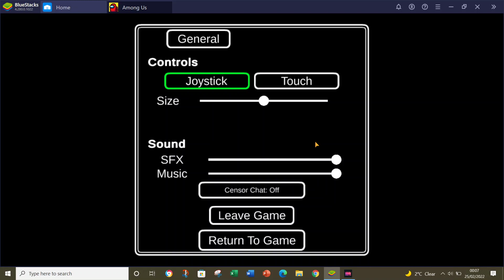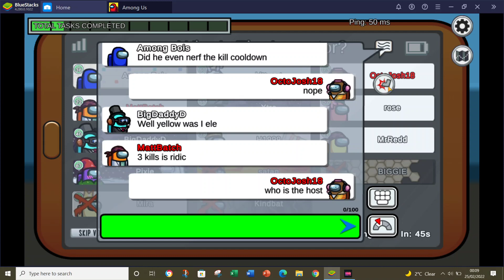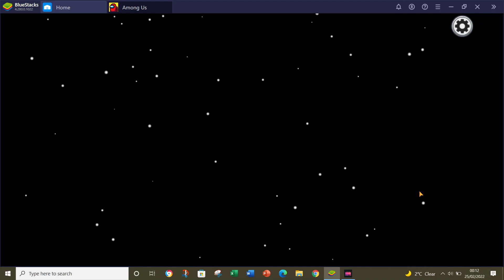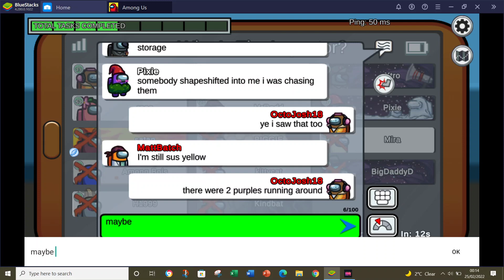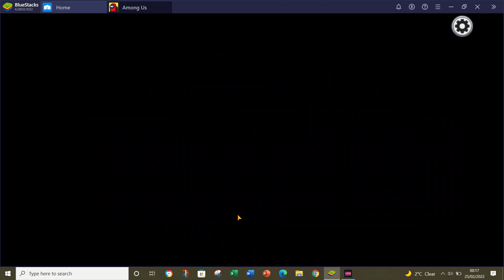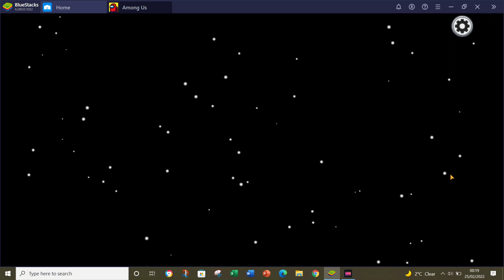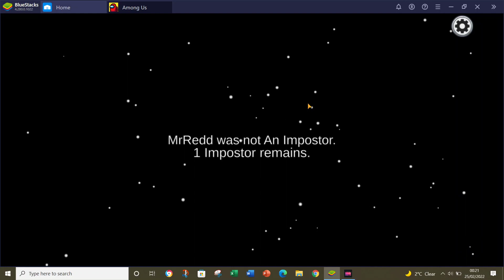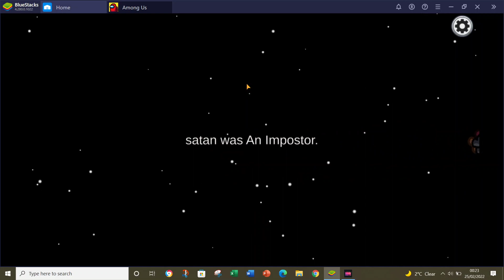Among Us Gameplay Season 4 #65